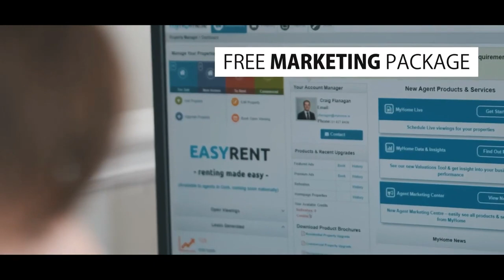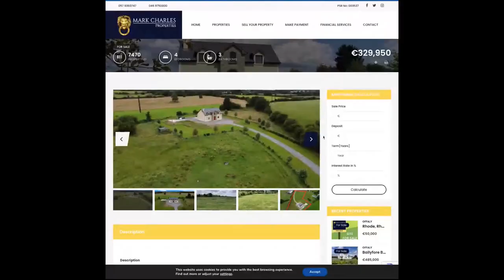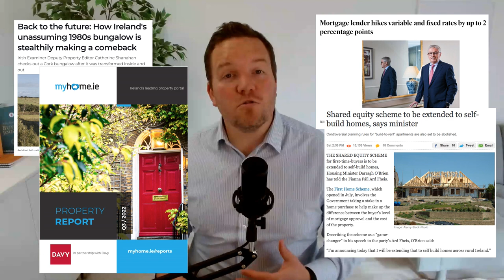Irish Home Show - 105 - How To House Hunt - with Melanie Murphy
House Hunting is the most exciting part of the Home Buying Journey for many people. Browsing the portals, getting out to see the properties, finding out where you want to live and what you can afford. But it can be tough work! This episode, I am guiding you through the basics of house hunting. Where to look for your home, how to decide what you are looking for, what you need and what you want.

Then in our interview I am talking to Melanie Murphy author and vlogger, who tested out our Irish Home Buyer's Journal and now is the proud owner of her first home. She talks through her trials and tribulations in buying a home, a self-employed and creative person, plus how she found the whole home buying process.

Finally we go through our In Out & Away properties with a special guest, agent Mark Conroy from Tullamore. In New Home vs Old Home we find the only New Homes development in Wexford. And for News we hear that a major lender has hiked rates; shared equity scheme is extended to Self-Builds; Bungalows are Back; and MyHome.ie have their latest report with good news for house buyers.

to comment and vote on our stories.